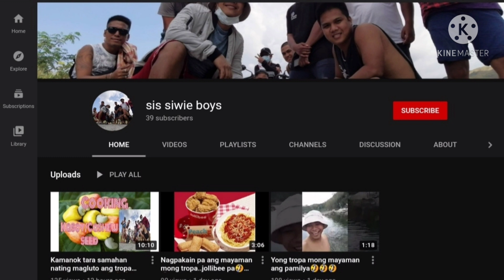Vlog#8|Birthday Celebration Part1 Nagluto Kami ng Handa🎂🐂🐔🦑🐟🦢| SIS SIWEI BOYS